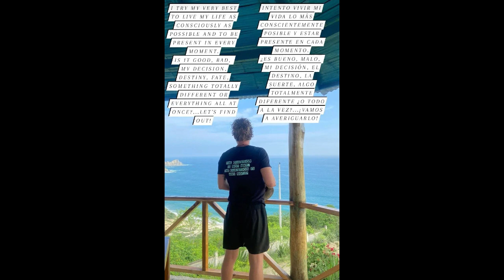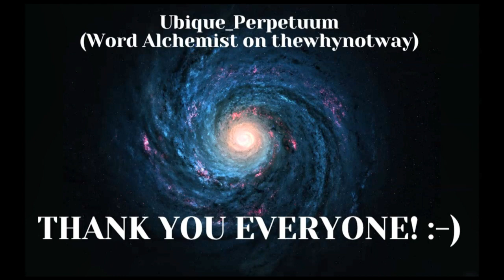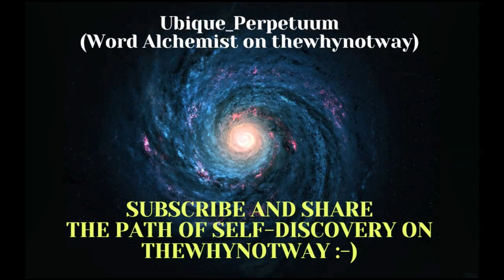Embracing Presence: A Soulful Journey with Eckhart Tolle's Wisdom #09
Hey there, beautiful souls! How is life for you right now?
Make yourself comfortable and join me for a heart-to-heart inspired by the profound teachings of Eckhart Tolle's 'The Power of Now.' In this intimate diary-style episode, I'll embark on a soulful exploration of whole-body listening and the sacred art of creating peaceful spaces within ourselves and with others. 🌿📖

Imagine us wandering through the tranquil forest of mindfulness, where every moment unfolds like a fragrant blossom, offering the sweet promise of inner peace and personal growth. Together, we'll unravel the mysteries of presence, weaving threads of connection that span across time and space. It's like a warm embrace for your spirit, a gentle reminder of the profound beauty that surrounds us every day. 🌸✨

So, let's set aside the noise of the digital world and fast-paced life around us, just for a moment, and dive into the simple joys of authentic connection. I'm here to share my journey with you, and I can't wait to hear your thoughts and reflections, too. Because in this sacred space, I want every voice to be heard, every heart to be valued, and every soul to be cherished.

Let's walk this path together, as we embrace the essence of life's journey. 🌟

SOCIAL INFO - UBIQUE_PERPETUUM:
Apple and Spotify Podcasts: Ubique_Perpetuum (Word Alchemist on thewhynotway)

0:00 Intro
0:24 Story
8:54 Outro